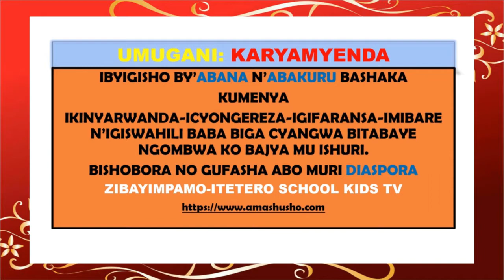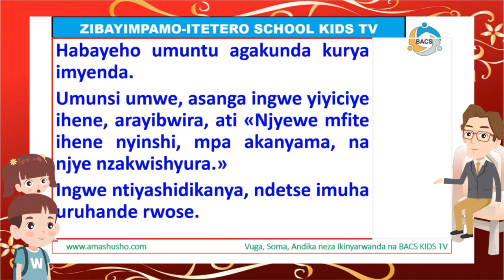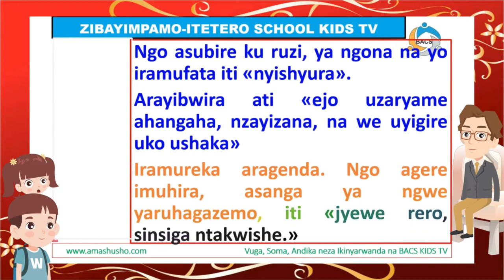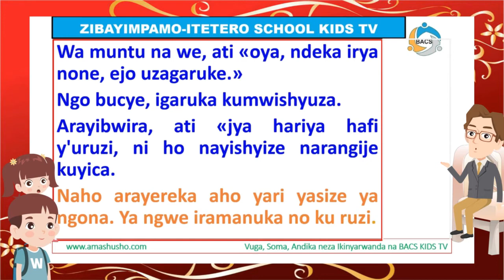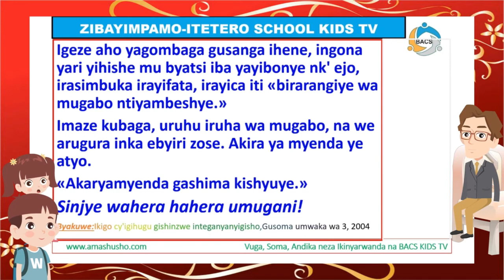UMUGANI: AKARYAMYENDA KARISHYURA